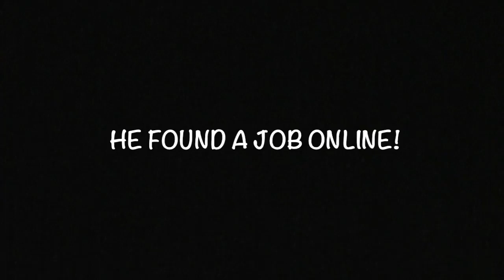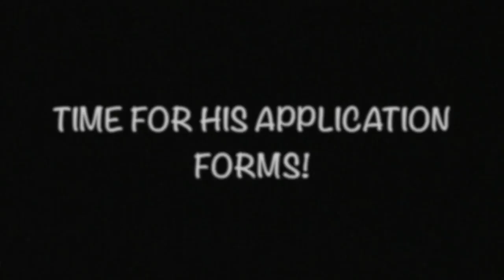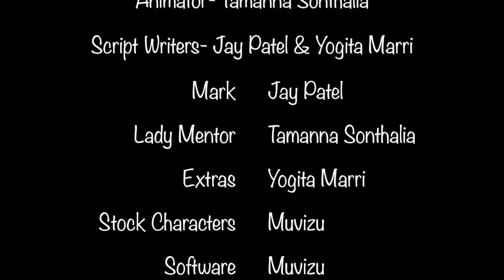2018 3-D Animation, 9th Place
Topic: Using 3-D animation, create an informational video on how to get a job. At minimum, the video must include information on the following components: Where to find information on job openings; Writing a resume and cover letter; Completing application forms.

Students: Tamanna Sonthalia
                  Yogita Marri

State: Texas

Software Used: Muvizu Plus

Copyright Notations: None

Template(s) Used (source): None

Special Instructions: Press Play and adjust the volume to your needs!